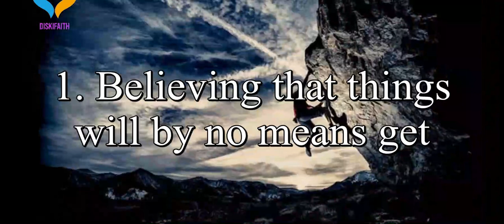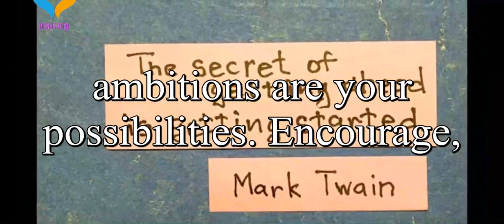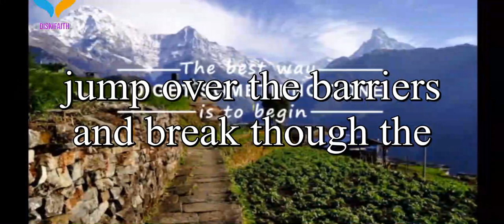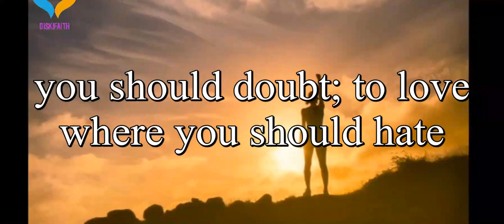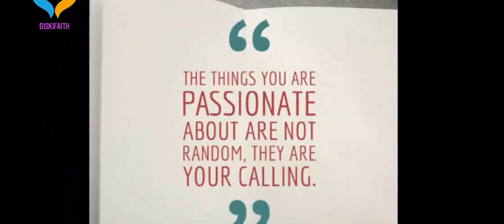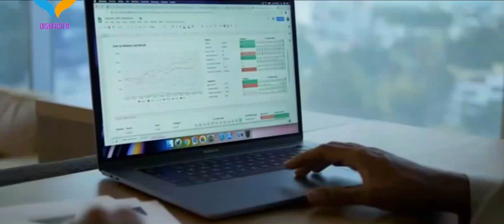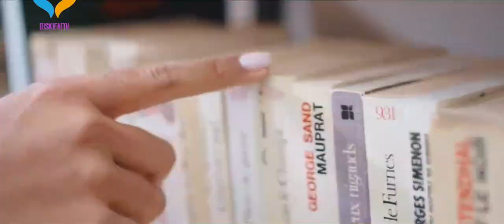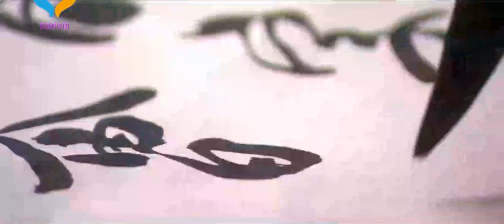Day 5 Winners Are Not Negative